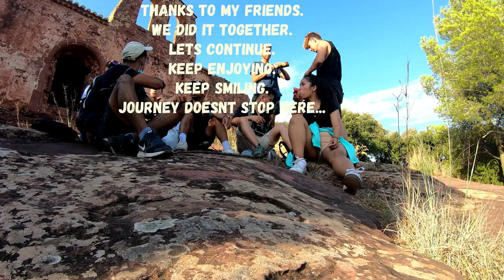HIKING WITH AMIGOS (GAVA,BARCELONA)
"I Choose to hike because i dont have a  BIKE LOOL"
Just wanted to say walking is the best medicine for healthy living and the best way to do it is by "HIKING"
                IF So
               LAMASEXYBOY VLOG